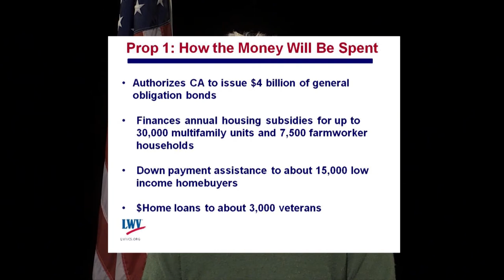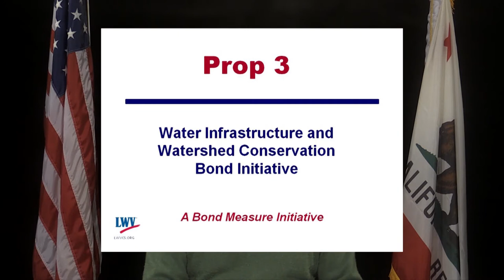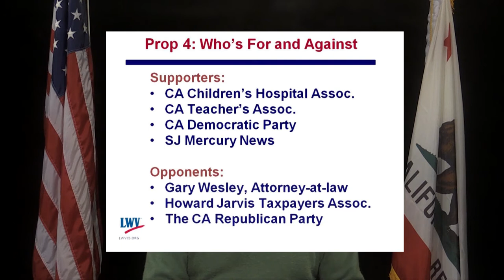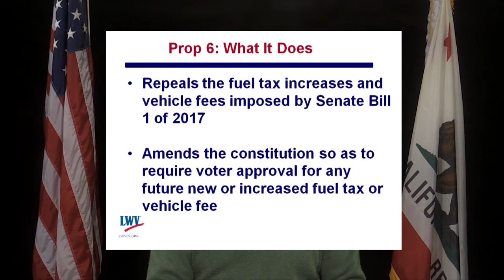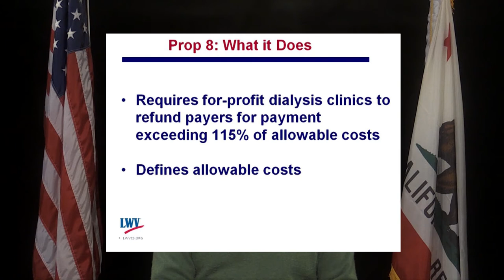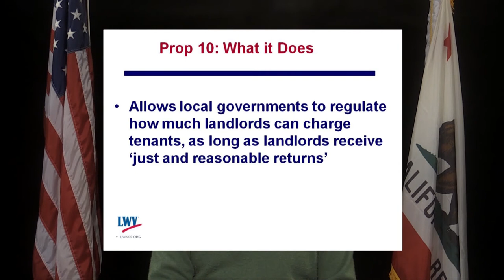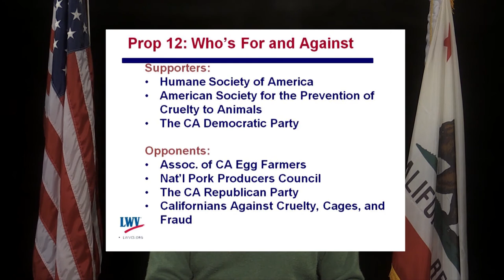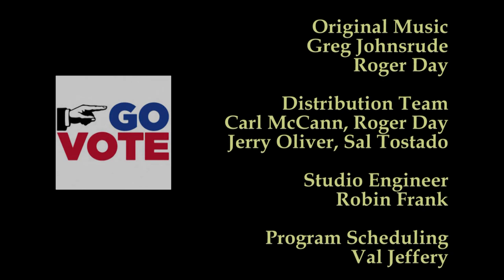The Better Part - League of Women Voters Fall 2018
Michael Lusk, Voter Service Director of the League Of Women Voters Cupertino-Sunnyvale discusses and analyzes the Pros and Cons of the California November 2018 ballot measures. This program was aired on KMVT15 Community Media.